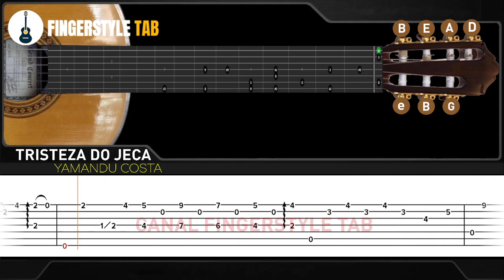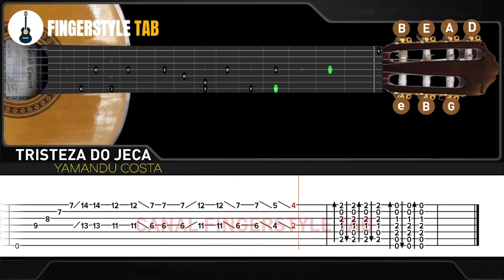TRISTEZA DO JECA - Arranjo Violão Fingerstyle + Tablatura (Cover Inspiração: Yamandu Costa)